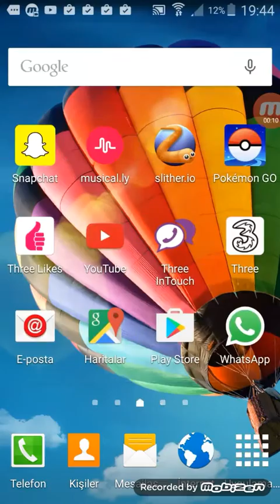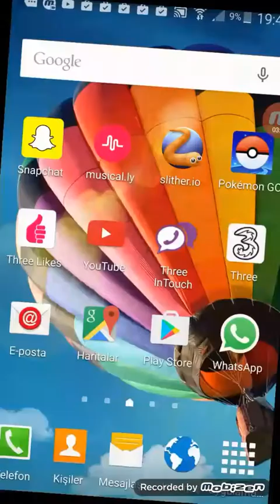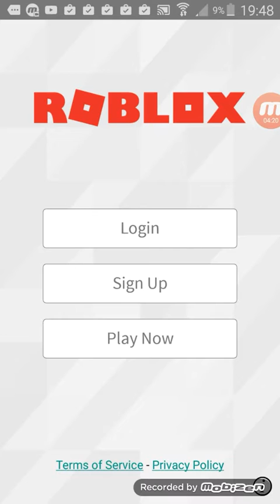My first screen video